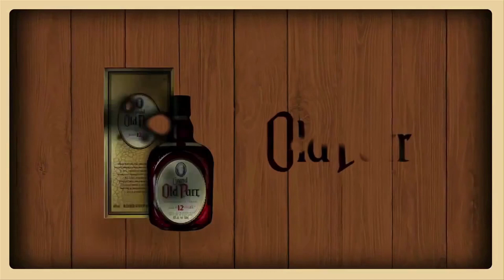DECLARAÇÕES DE AMOR PARA LUAN SANTANA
Hoje a Liga TFA reúne fãs apaixonadas para se declararem ao ídolo Luan Santana!

Vídeos novos toda segunda e quarta às 18h, apresentados por Fernando & Sorocaba, Lucas Lucco e Thaeme & Thiago, além de convidados pra lá de especiais!